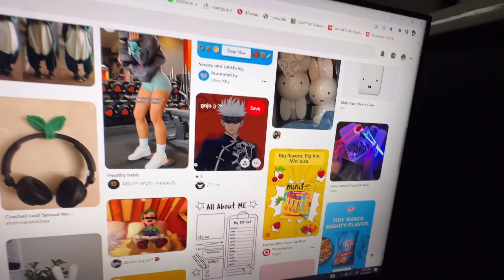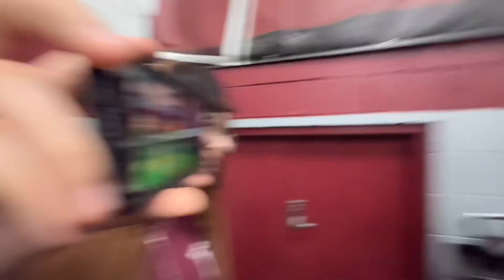October :)| school vlog🧸: grwm, friends, painting pumpkins and etc!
WATCH VIDEO IN 1080p! Hihi! Want info? Open here :)

hihi Im back! after 8 months…. of my break lol, i brought back the productive vlogs yayy! not much to say, but see you soon, take care and love y’all!

sub count: 48 (thank you very much :,) )

social media🧸
insta; yaritzaau
twt; miikasumii
pinerest; mikasumii
editing🎥
program; VLLO and Video Star (all mobile phone)
Flim: iPhone 14 Pro Max
FAQ;
name: yari !
are you mexican?: CHES!
how old are you? born in the 05's
what editor software do you use? info above :)

[!] Don’t steal with credit! thank you :D